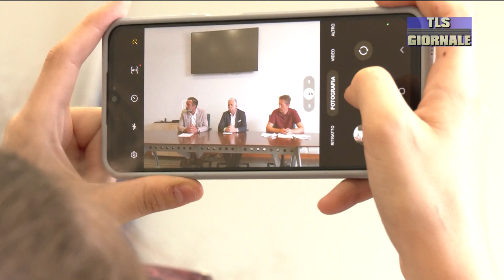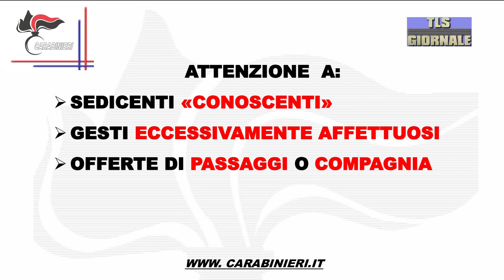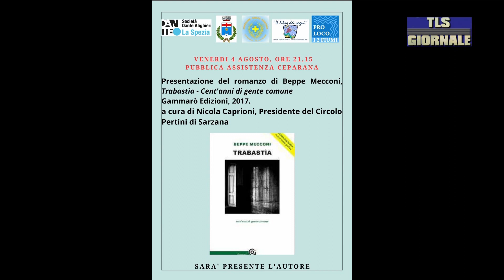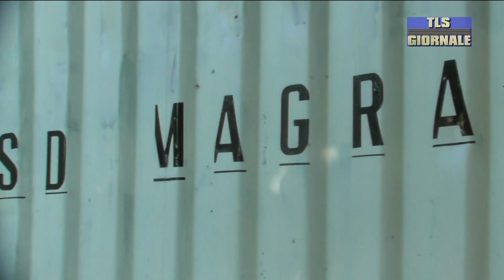Tls giornale mercoledì 02-08-2023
Sanità, ripartizione Fondo Sanitario 2023 alla Liguria €3,4 miliardi. Toti: "Un primo risultato positivo ma insufficiente"

I sessanta ragazzi spezzini della GMG sono arrivati a Lisbona, ma prima tappa al Santuario di Fatima

Presentato il servizio Teleassistenza: cento anziani saranno controllati h24

Aumenta la rete di videosorveglianza in Corso Cavour. Otto nuove telecamere installate e a disposizione delle forze dell'ordine

Il Museo Lia finisce sulla radio nazionale tedesca: un servizio che lo conferma tra i più apprezzati in Europa